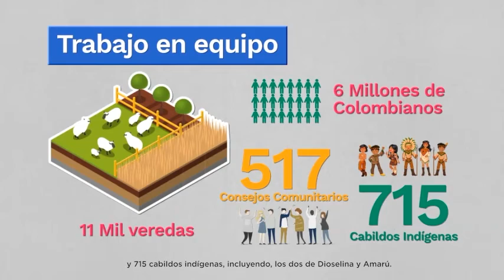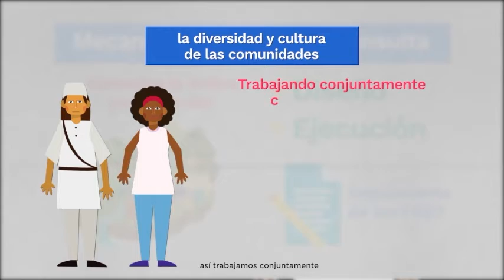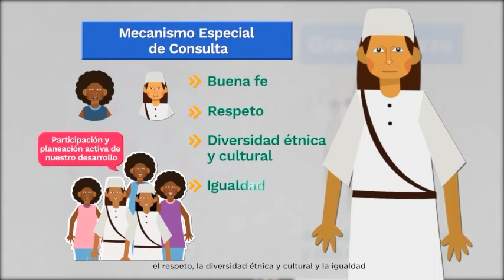Enfoque Étnico de los PDET en lenguaje EMBERA KATÍO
Para conseguir la transformación real de los 170 municipios PDET, la Agencia de Renovación del Territorio, empleó el Mecanismo especial de Consulta, el cual, garantiza la activa participación de los pueblos y comunidades étnicas en el diseño, ejecución y seguimiento de los PDET.